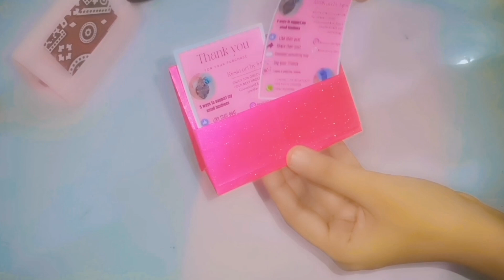How to make paper stand🌼Origami paper holder making#how to make easy & beautiful craft.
Hi,
You will definitely enjoy making these beautiful papercrafts.
We are here to teach you,
This is to organise or manage our stuff and collection of new objects which will help us to make videos for everyone These videos will help them to learn many things like colouring drwaing crafting and alot of things...
Thanks ❤️🖇️.